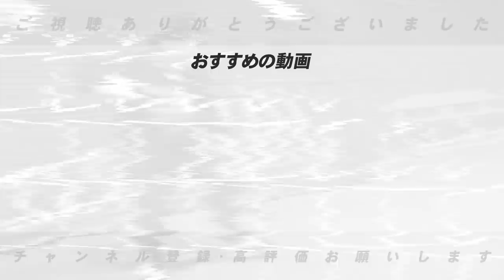【ダメ出し連発⁉︎】交流戦を見てて感じる「ある変化」について語ります！【高橋慶彦】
■前回の動画⏬

■慶彦さんのYouTubeはこちらから⏬